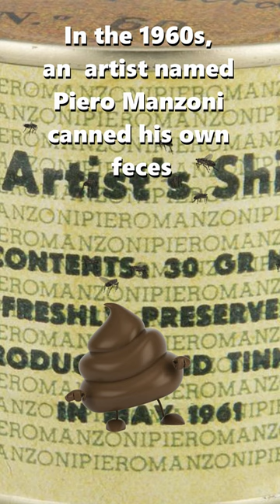The Artist Who Canned His Own...WHAT?! 🎨💩 | The Bold Statement of Piero Manzoni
Dive into the eccentric world of avant-garde art with the provocative tale of Piero Manzoni. In the swinging '60s, he sealed a very personal part of himself into 90 tins, challenging society's perception of art. Is there anything too outrageous to be considered art? Join us as we unravel the mystery behind the can and explore the boundaries of artistic expression.

Video by Lorenz Plourde fopr ProcessArt.ca and @processartdiscovery